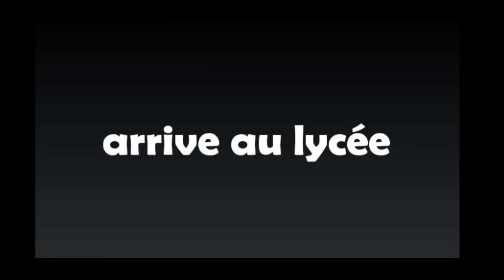Toi ou toi gacha life {1/2}